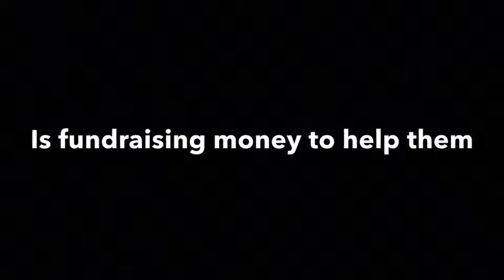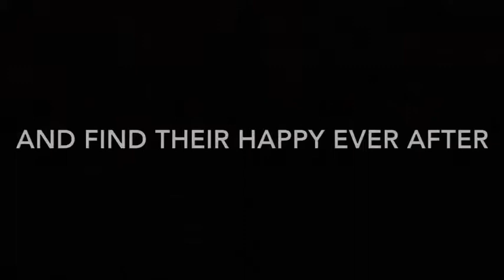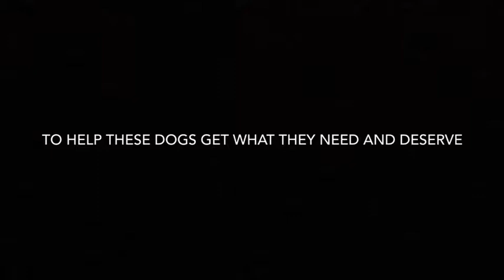GoFundMe Campaign: Rescue Dog Weight Pulling Training Class Fundraiser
Souderton High School PAWS club is fundraising to raise $800 to help two energetic adoptable Last Chance Ranch dogs by training them to weight pull.